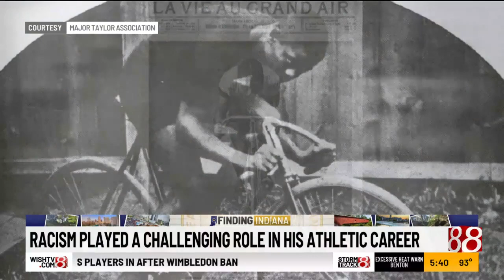A trailblazer in his own right: The Major Taylor story